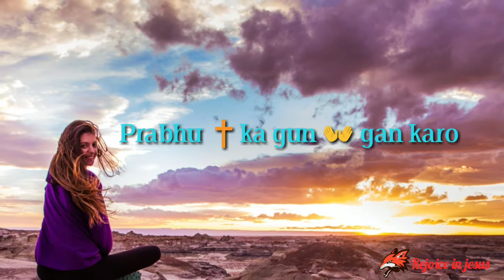" Prabhu ka Gun Gan karo " || New Hindi Christian Whatsapp Status Video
New Hindi Christian Whatsapp Status Video

   " Prabhu ka Gun gan karo "

    " Prabhu ka Dhanyavad karo "